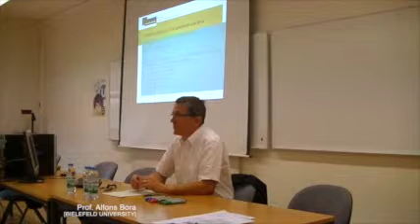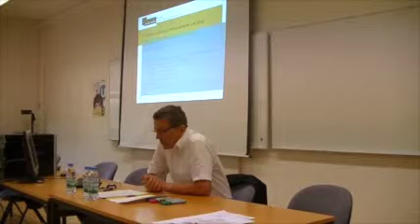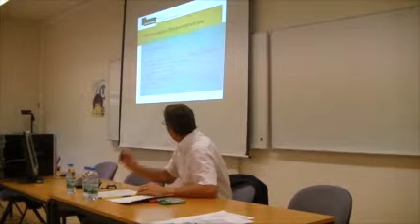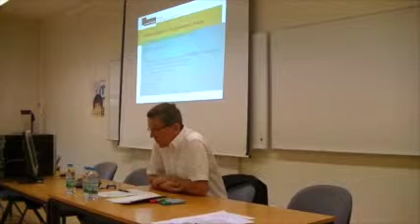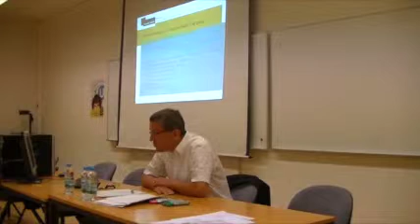Conferência Prof. Alfons Bora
Conferência com Prof. Alfons Bora intitulada "Rethinking regulation. What governance is all about", na sala B202 do ISCTE-IUL - 9 de outubro - DINÂMIA'CET-IUL